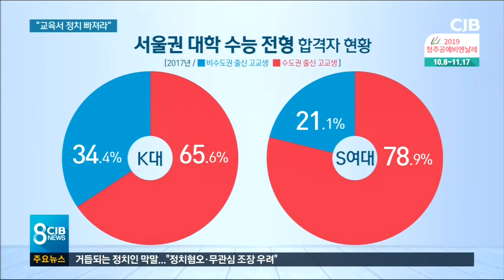* "정치는 빠져라"...정시 확대 정면 비판 *